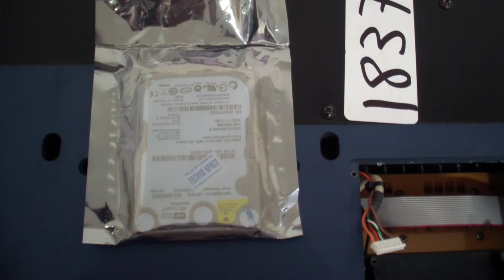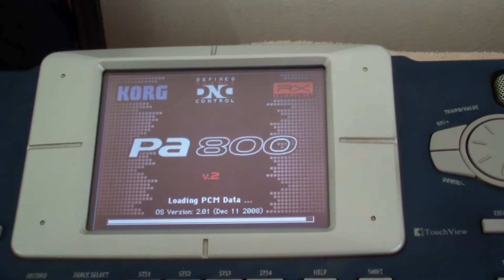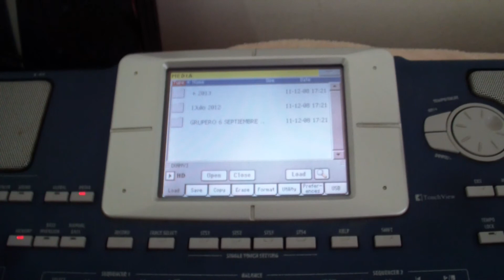Instalacion De Un Disco Duro - Pa 800 Korg